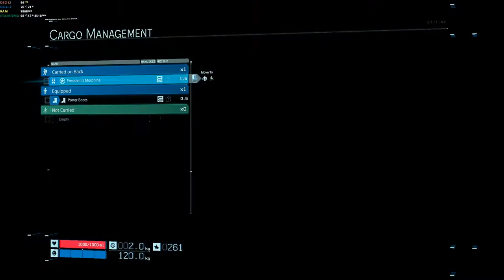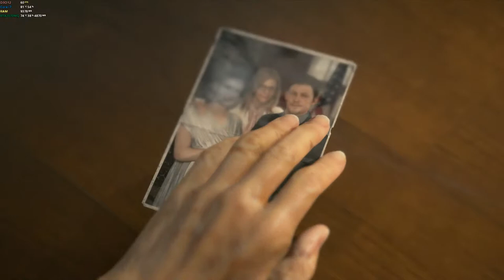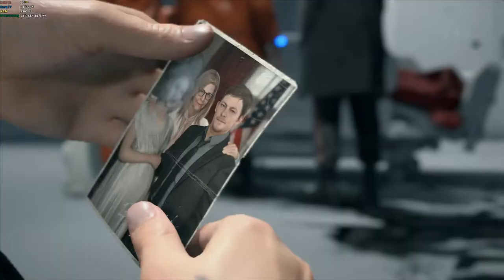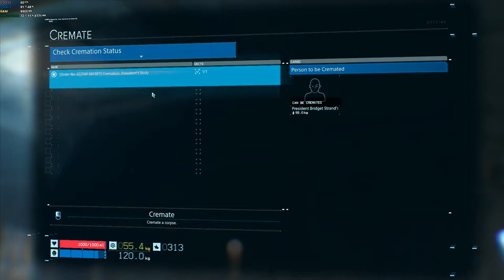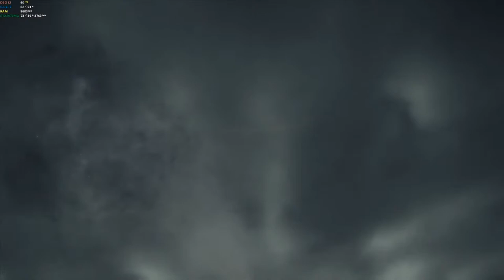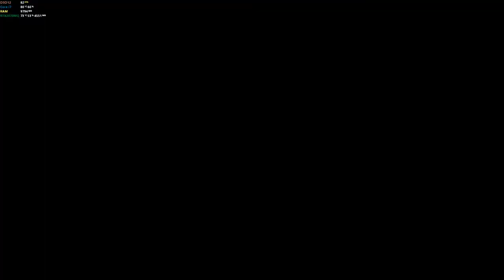Death Stranding (PC) LIVESTREAM #1 | DLSS: Quality | Graphics: Very High/Ultra | G-SYNC Enabled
GPU: GeForce RTX 2070 with Max-Q Design
CPU: Intel(R) Core(TM) i7-9750H CPU @ 2.60GHz
Memory: 16 GB RAM (15.88 GB RAM usable)
Current resolution: 1920 x 1080, 144Hz
Operating system: